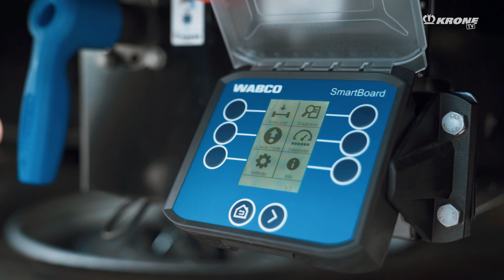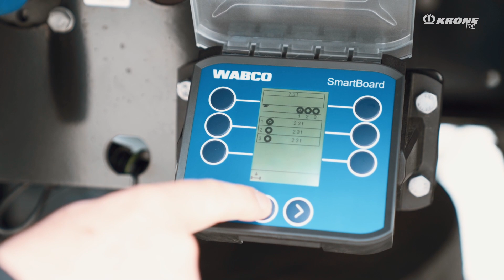This is how I use the new SmartBoard from WABCO. | KRONE TV